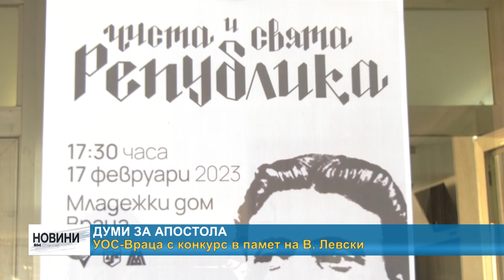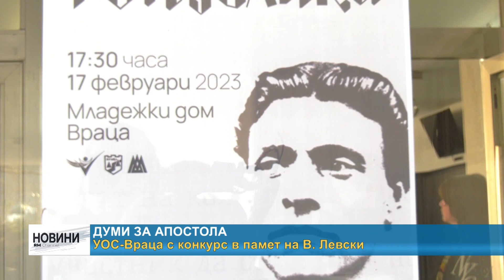RM TV: УОС-Враца с конкурс в памет на В. Левски